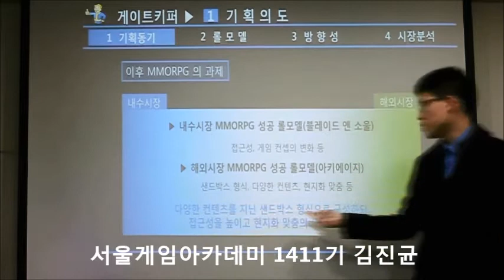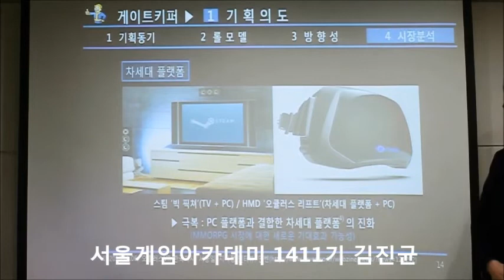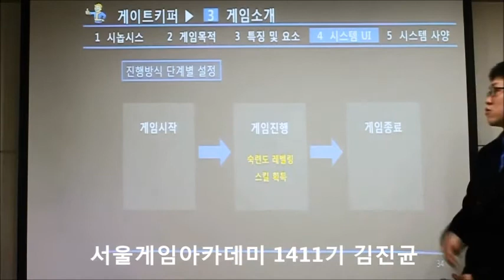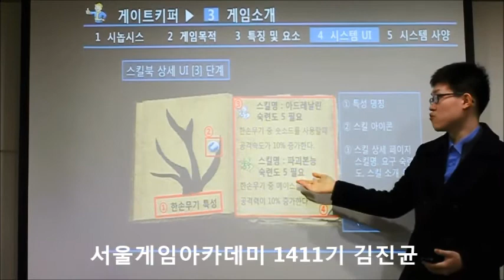서울게임아카데미 게임기획 포트폴리오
김진균 학생 기획 포트폴리오